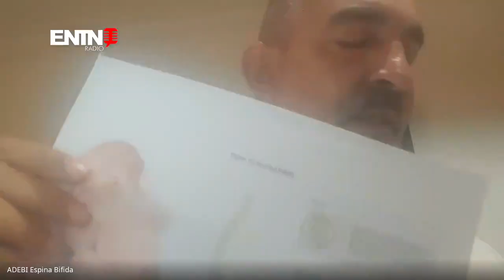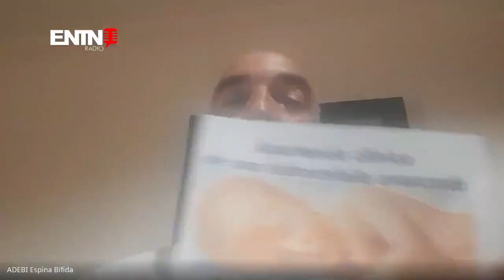ENTN -LUCIANO MORETA - IMPORTANCIA DEL USO DEL ACIDO FOLICO